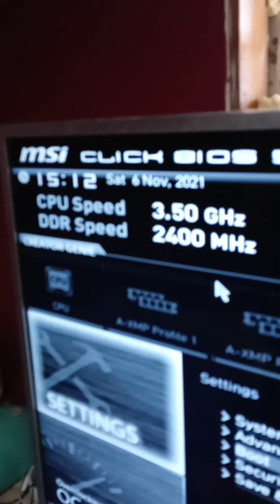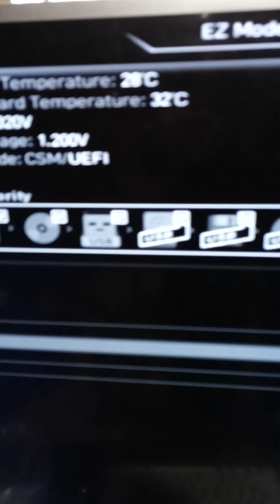ssd install just quick video wen u done build ur pc